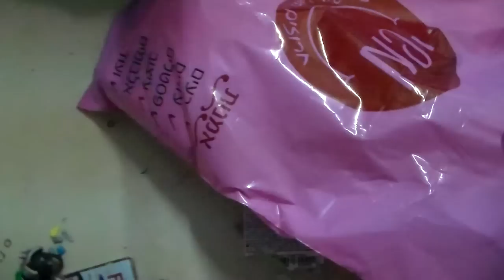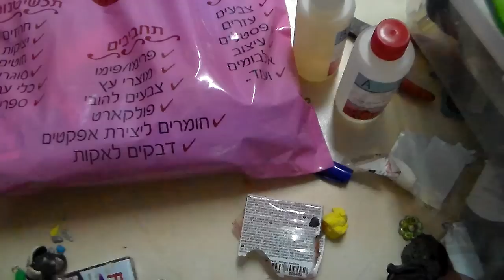(פתיחת קופסא) דברים מגניבים שקניתי גם מחנות משי רוזון : mickymt007